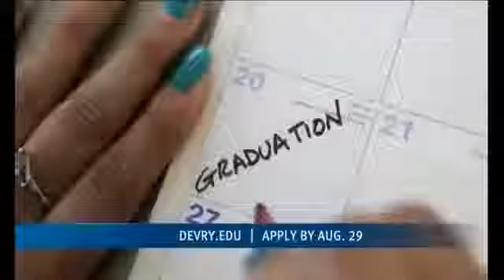DeVry University Career Catalyst Scholarship TV Commercial